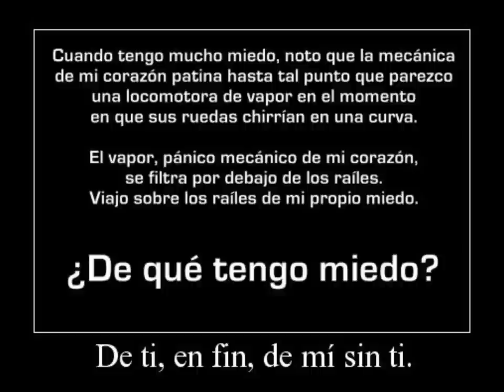La mecánica del corazón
Video realizado por los alumnos de 3ro Agropecuario de la Escuela Técnica Nº 484 de Villa Cañás en la clase de Lengua y Literatura.
El trabajo surge a partir de la lectura de la novela de Mathias Malzieu. L@s chic@s eligieron su parte favorita y crearon esta realización audiovisual.
Cabe destacar que la música pertenece también a este autor francés y que es éste tema el que inspiró a Malzieu a escribir su primera novela.